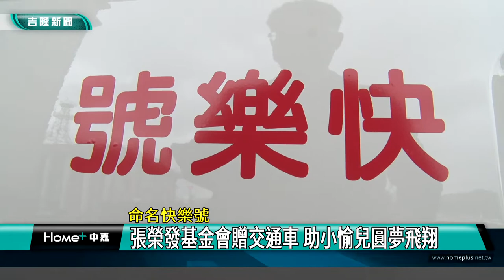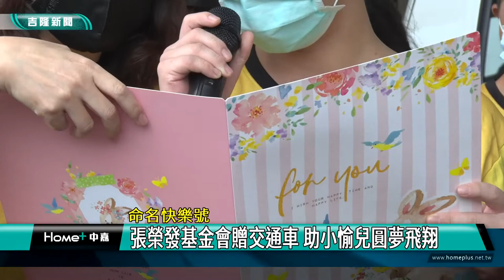公益 基隆|小愉兒 唐寶寶|張榮發基金會 長榮酒店|心智 障礙|接駁 交通車|捐贈 活動|感謝 卡片|2022 中嘉新聞|命名快樂號 張榮發基金會贈交通車 助小愉兒圓夢飛翔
幫助小愉兒圓夢飛翔 張榮發基金會與基隆長榮酒店捐贈交通車

（中嘉吉隆新聞記者張啟騰/基隆採訪報導）
疫情發生後，各個社福團體都面臨很大的經濟壓力，協助心智障礙者就業自立的小愉兒社會福利基金會也是如此，張榮發慈善基金會因此與基隆長榮桂冠酒店合作，捐贈一輛全新的交通車給小愉兒社會福利基金會，並命名為快樂號，希望透過快樂號交通車協助小愉兒們溫馨接送夢想成真。